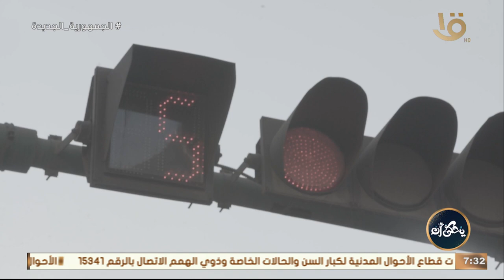خطوات هتعرفك ازاي تجدد نفسك وحياتك مع بداية السنة الجديدة وحلقة 1-1-2024